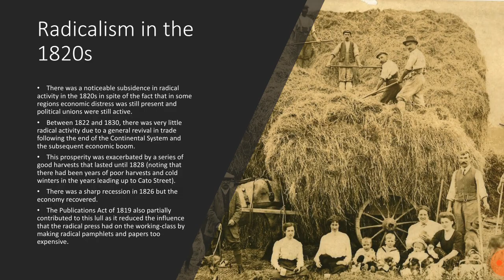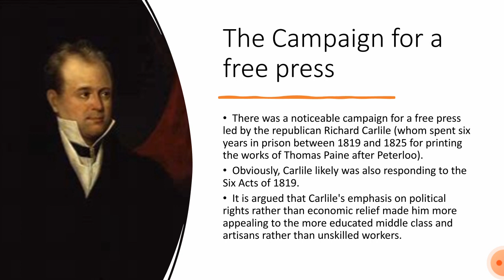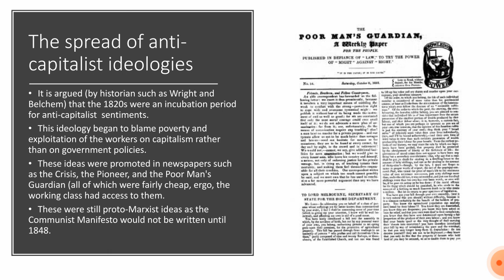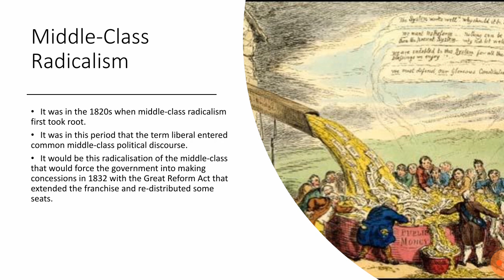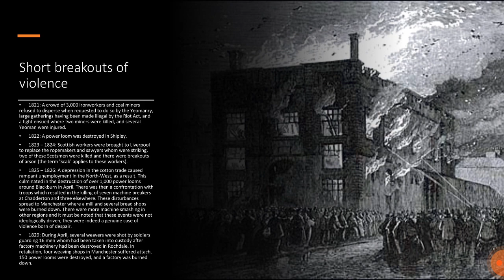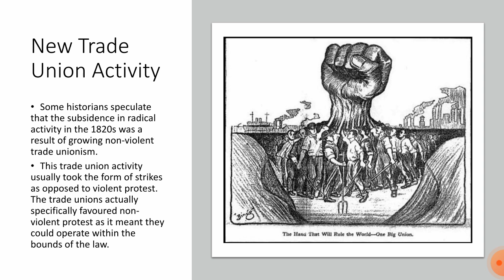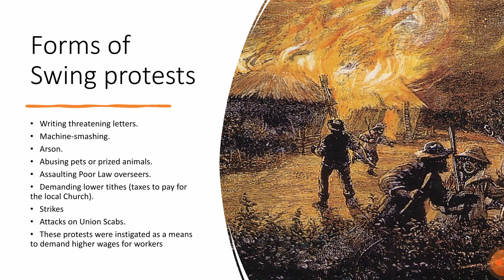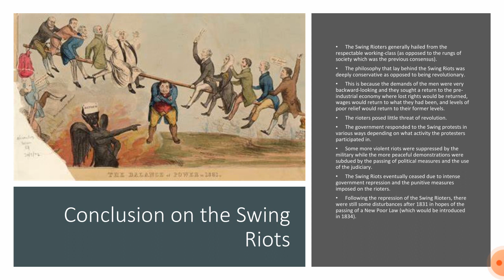A level history Radical activity in the 1820s, Richard Carlile, Trade Unions, and the Swing Riots.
In this lesson we discuss why there was a lull in radical activity in the 1820s, what radical activity was still going on, the role of Richard Carlile in the politicization of the middle-class, and a deep dive into the Swing Riots.